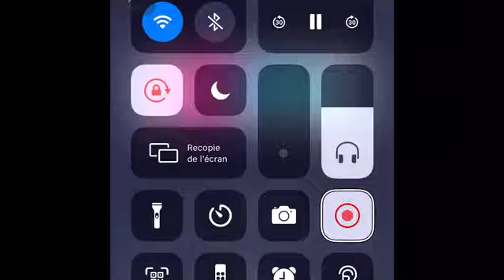Le quart d’heure sans filtre du mercredi 18/03 2020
Évidemment N’hésitez surtout pas à aller visiter mon site Web